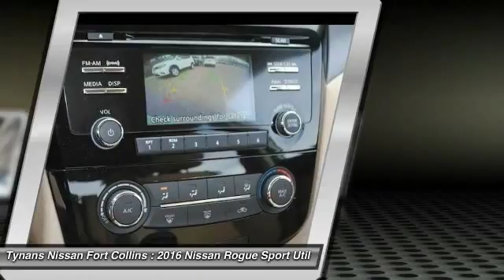2016 Nissan Rogue Fort Collins CO 261516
The Nissan Rogue S comes with a 2.5-liter 4-cylinder engine that achieves best-in-class 33 MPG (highway) and is backed by 170 horsepower and 175 lb-ft of torque.Features may include:LED Daytime Running LightsEco mode17 inch x 7.0 inch steel wheels with wheel coversRear SpoilerAdvanced Drive-Assist DisplayRear view MonitorBluetooth Hands-free Phone System70 cu.ft Cargo Capacity & Divide-N-Hide(R) Cargo SystemEZ Flex Seating System with 2nd-row split folding/sliding/reclining bench seat with pass-throughTall, short, long, wide, big... whatever it is, Rogue's 70.0 cubic feet of cargo space and versatile, Class-Exclusive Divide-N-Hide cargo system can handle it.With the Nissan Rogue, you'll want to take the long road home.